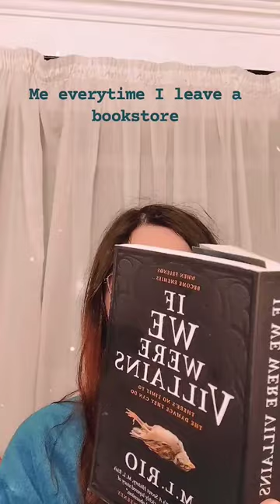The truth of being a book addict 😉